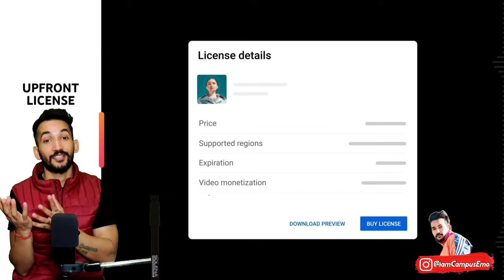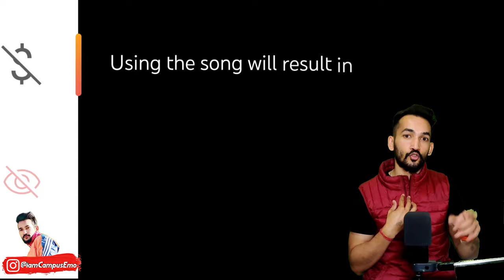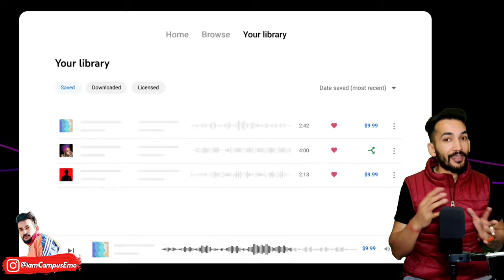How To Release Lofi, Remix, Cover Songs Without Copyright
In this video I will be sharing the details of Youtube's New feature Creator Music.
By using this feature you can upload  and use any copyright Song and earn out of it.

Along with that I will share the tricks to release Copyrighted Lofi, Cover, Mashup, Remix Songs and you can also monetize it.

Buy Equipments from here :
M-Audio M Track SOLO Audio Interface
M-Audio M Track DUO Audio Interface
Techblaze BM-800 Condenser Mic
XLR Cable by Hawk

0:00 Introduction
0:41 Creator Music by Youtube
0:50 Benefits of Creator Music
1:16 Features of Creator Music
1:19 Buy license of Copyright music
2:45 Revenue sharing on Copyright music
4:22 Non licensabe Music feature
6:24 Benefits of Creator Music to Original Artist
8:13 How to release Lofi , Mashup , Coversongs without Copyrights
11:09 Outro